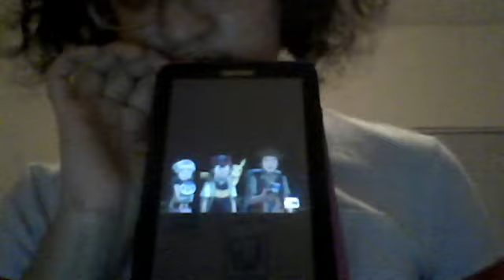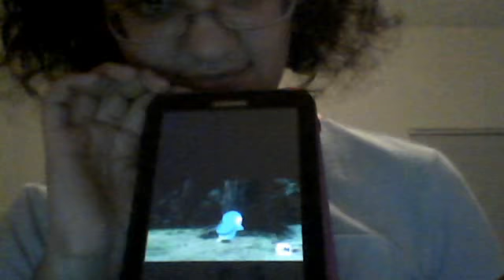A lesson on bullying from a Pokemon movie by Lisaivette Ramos!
Plz enjoy,sorry for the slowing and stoping as it loaded!